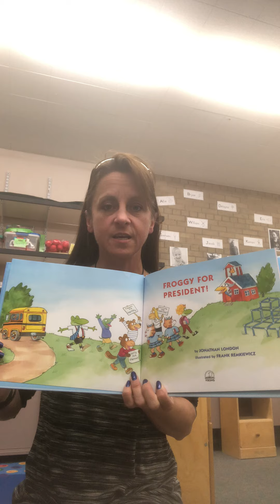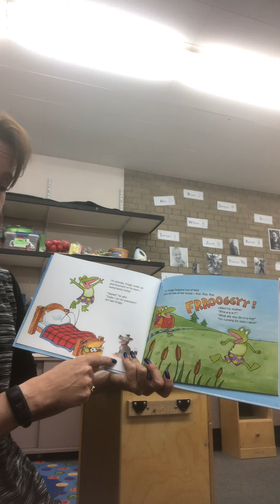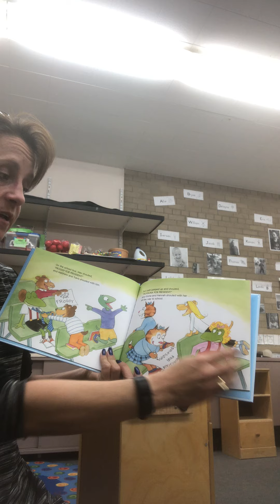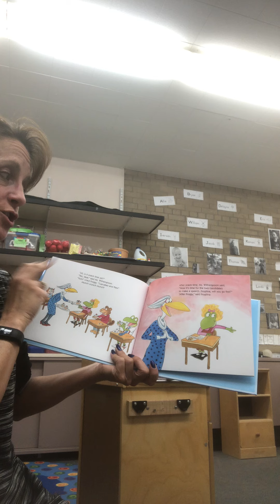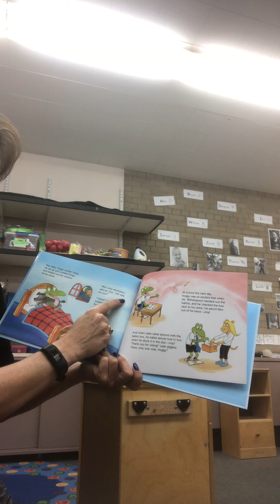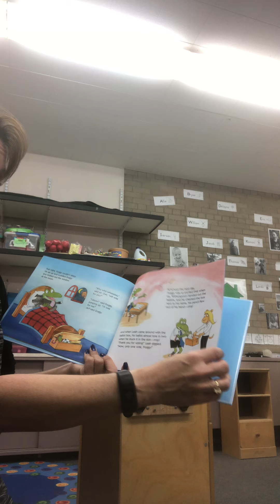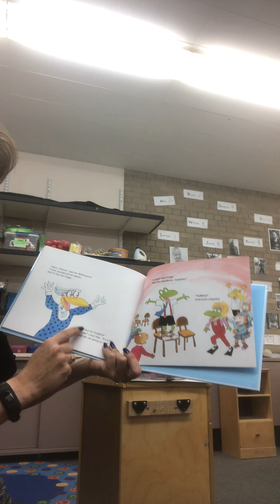Froggy for president read aloud